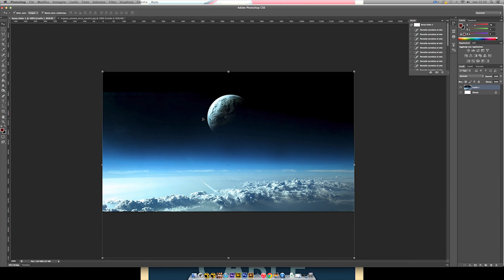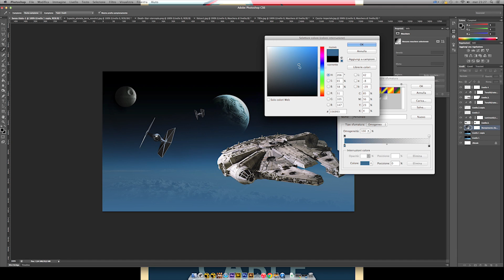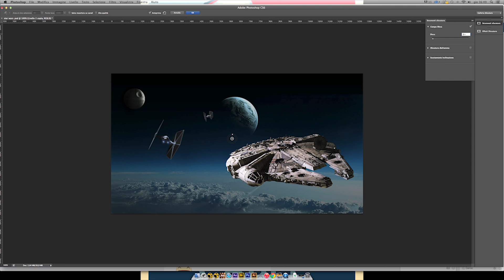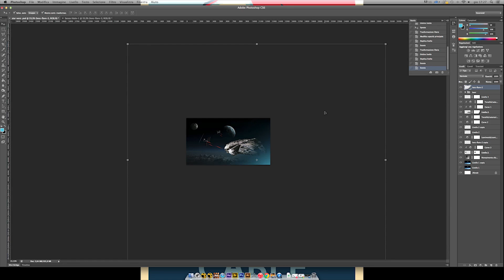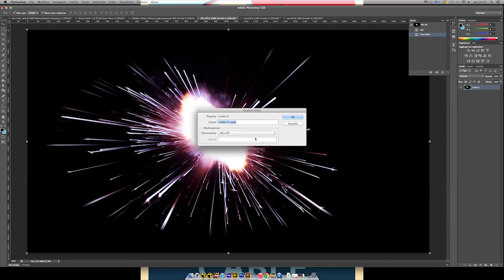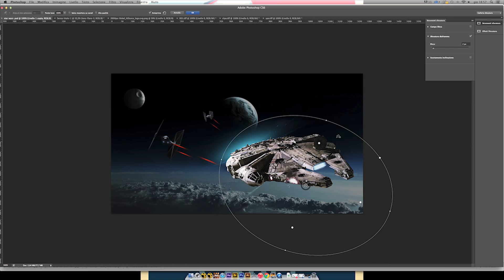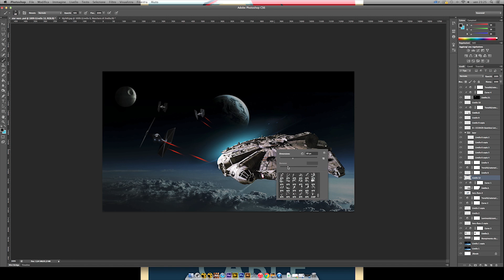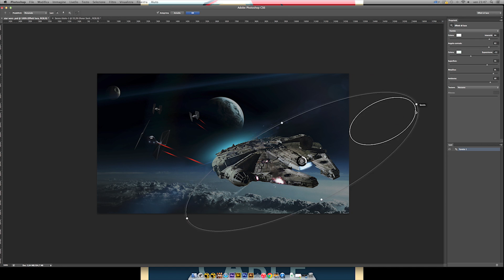Star Wars | Speed Art | Matte Painting